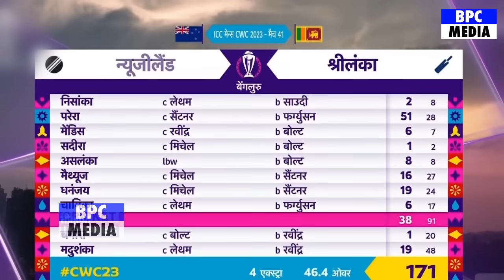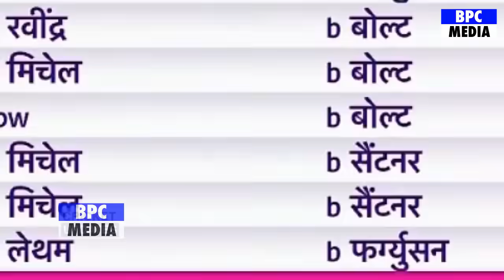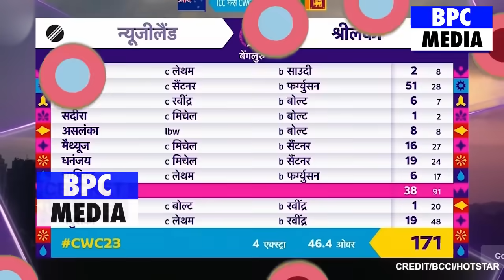देखिए, IND vs NZ मैच से पहले Sachin ने करी खतरनाक भविष्यवाणी इस टीम को बताया विजेता, Rohit हैरान